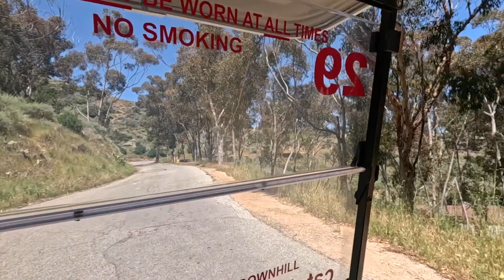Catalina Island Golf Cart Rental drive Avalon California from the rental shop and back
This is a some footage from the golf cart rental we had on Catalina Island recently.